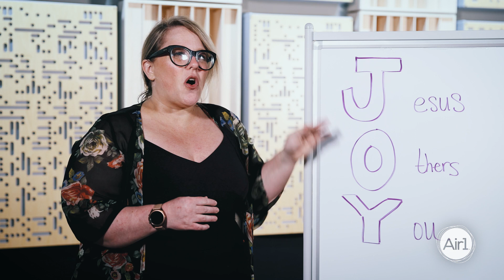How To Find True Joy | Worship Now With Mandy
"Putting Jesus first leads to pure Joy."

Mandy is here and bringing us a time-tested method for how to find true joy! Joy that doesn't waver and isn't based on circumstance, but is steady and dependable. The kind of joy that we can only find when we put Jesus first.

Join us for the month of May as we dive into the truth that God is our joy!
We’ve redesigned our Worship Now experience to help guide you through topics like this every month. To help you worship in any way, anywhere, and anytime. Simply, to Worship Now.

Get Involved In Air1's Ministry:
Are you ready to join the community of dedicated Air1 listeners keep the worship music flowing for those who tune-in nationwide and beyond?